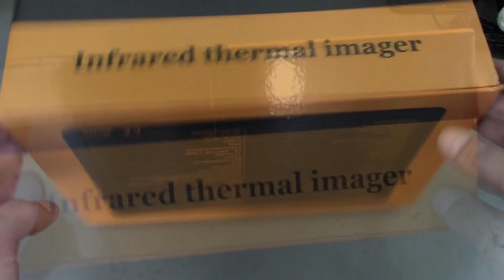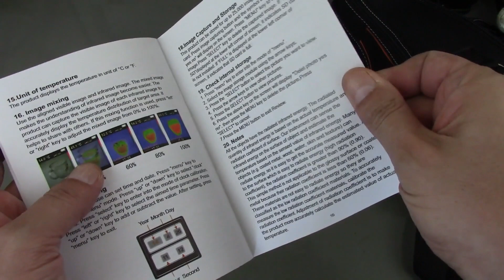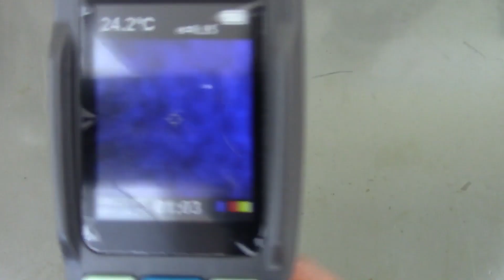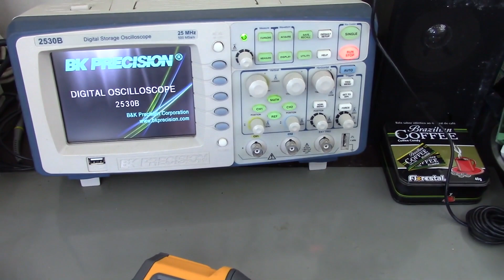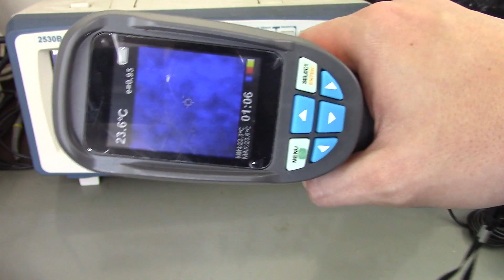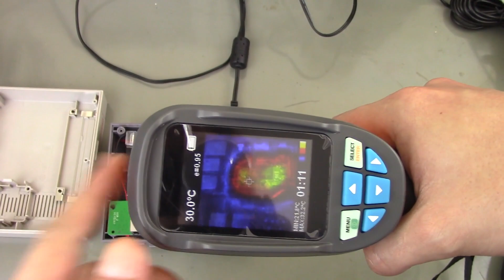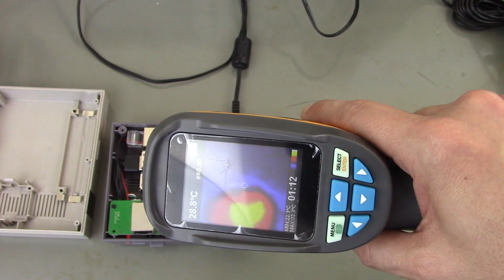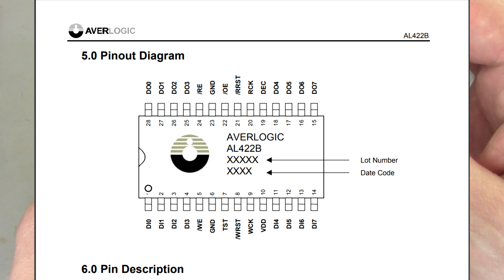Câmera Térmica HT02 review, testes e como desmontar